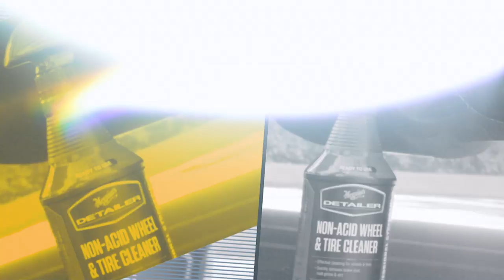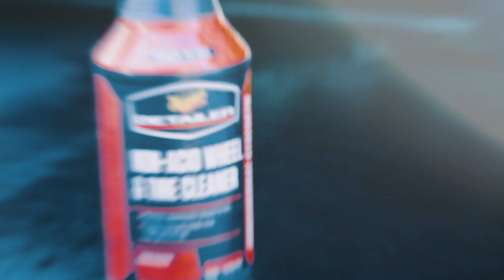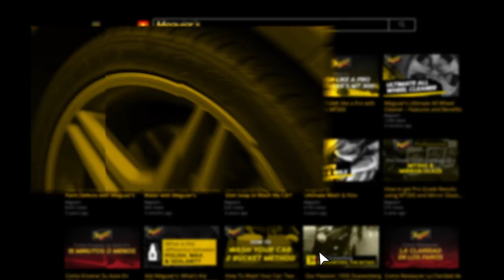Professional Ready to Use Products for Maximum Results - For Professional Detailers & Enthusiasts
Meguiar's D107 Citrus Power Cleaner Plus is the ideal low-foaming solution for detailing professionals and enthusiasts needing to quickly and completely remove grease, grime and stains from interior and exterior surfaces.

Meguiar's D143 Non-Acid Wheel & Tire Cleaner is the professional’s choice for fast and effective non-acid based cleaning of OEM factory clear coated, painted and chrome wheels.

Meguiar's D170 Hyper Dressing is a premium professional-grade water-based dressing that creates a rich shine on a variety of interior and exterior rubber, plastic and vinyl surfaces.

Meguiar's D2002 Iron Removing Spray “Clay” is a premium solution for detailing professionals and enthusiasts who want to quickly and effectively remove iron-based contaminants, industrial fallout and dissolve below surface rail dust and iron oxides.

All of these professional products are formulated to deliver maximum results and are pre-diluted in a ready-to-use packaging as an added convenience for professional detailers, advanced detailers and enthusiasts.